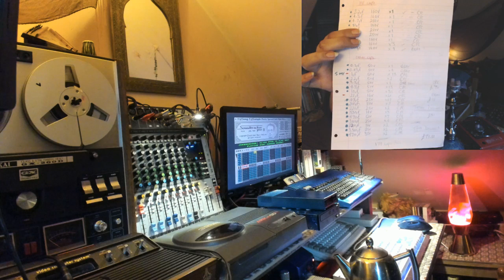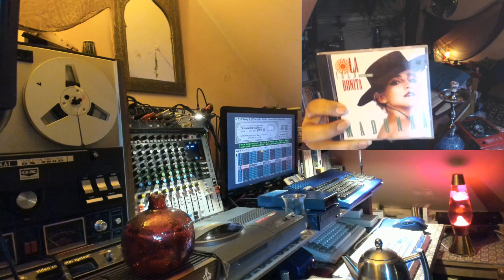Retro Chillout Stream with Ms Mad Lemon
Alo! Come join and relax as I chillout live with my beautiful metallic blue Amiga as it plays MODs on Soundtracker Pro 2 :o)

-=-MsMadLemon Links-=-

-=-Mentioned Links-=-

-=-Patron’s Channels/Sites-=-

Patron’s whose channels/sites i’m unaware of, please comment the link and i’ll update the description..